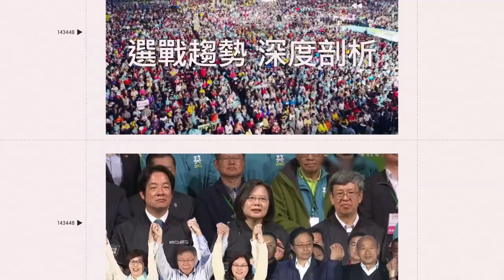一家團圓／嗆聲杜承恩揭罪行 莫妮卡亂吃東西將喪命？｜娛樂星聞